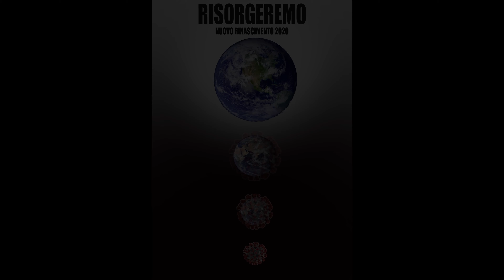Lamb of God - Laid to rest AT HOME- only drum cover COVID-19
***READ***

Song: Laid to rest
Band: Lamb of God
Genre: Metal

-Cover made by-

|||EQUIPMENT|||

Drum Kit: Roland V-drum compact TD-4K
Additional crash: Roland cY-8
Drumsticks: Vic 5A black

|Audio recorded with|
[Focusrite Scarlet Studio 2i2]

[Canon EOS1300D]
[EF-S 18-55mm f/3.5-5.6 IS II Lens]
[A tripod]

|Feet recorded with|
[iPhone XS Max]

[[[EDITING]]]

Categoria
Musica
Categoria
Musica